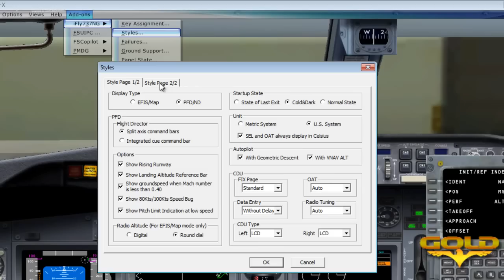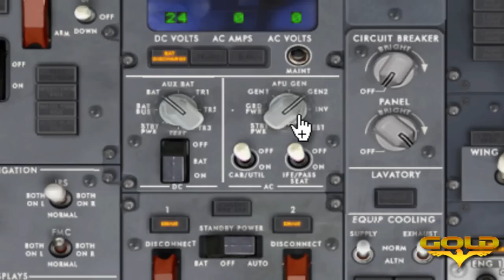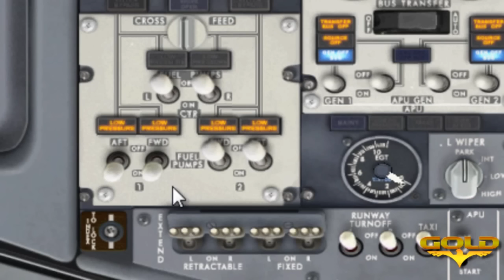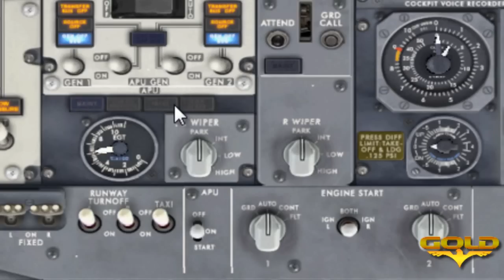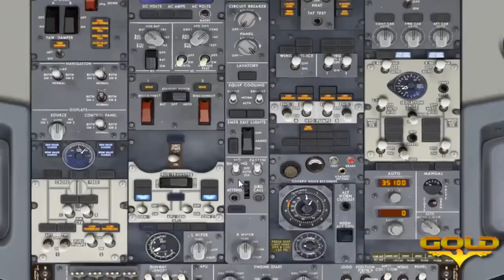GLD - Tutorial iFly 737 Parte 01 de 07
1ª Parte do tutorial iFly 737

***  OPORTUNIDADE  ***
Na Gold Virtual Airlines, você aprende a simulação de voo com instrutores capacitados e o melhor... SEM PAGAR NADA! E para completar os benefícios de ser um membro da CIA é que NÃO EXIGIMOS EXPERIÊNCIA, portanto se você é um entusiasta e tem vontade de aprender com qualidade e profissionalismo, seja um PILOTO DA GOLD.

faça sua inscrição e Venha Voar e Treinar Conosco!